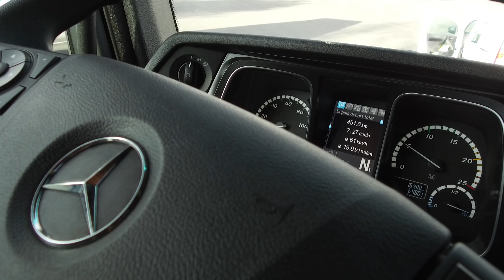LABEL CO2 - TRANSPORTS RAUTUREAU